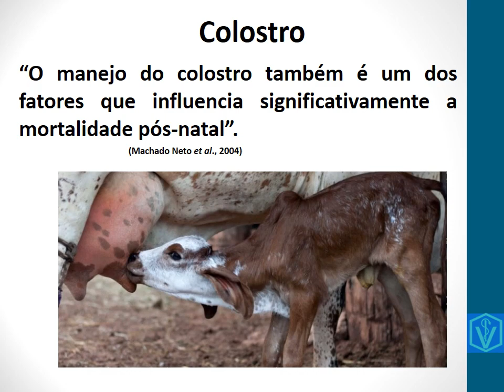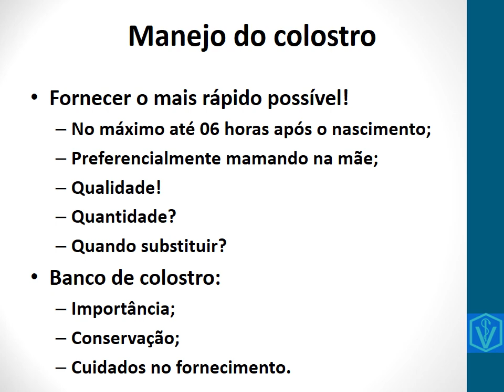Colostro. Importância e manejo na criação de bezerros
Nessa videoaula abordo a conceituação do que é o colostro, sua importância e explico como devemos manejo o colostro para que possamos criar bezerros saudáveis e que irão produzir melhor!